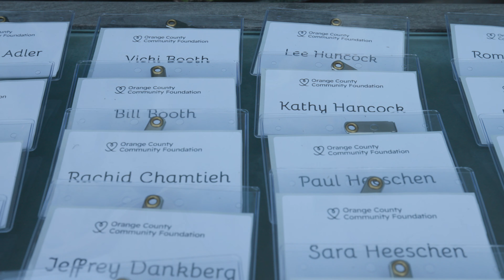OCCF Hall of Fame 2024 Highlights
We had the pleasure of spending a memorable evening with our OCCF Founders and Family “Hall of Fame” to kick off our 35th anniversary! This milestone event was an intimate gathering where we reminisced about 35 years of impactful work and achievements. The night was brimming with heartfelt stories of the difference we’ve made together.